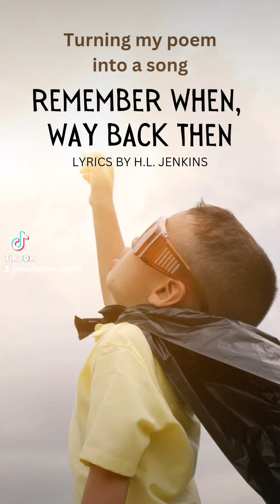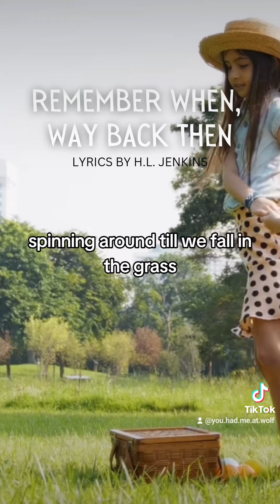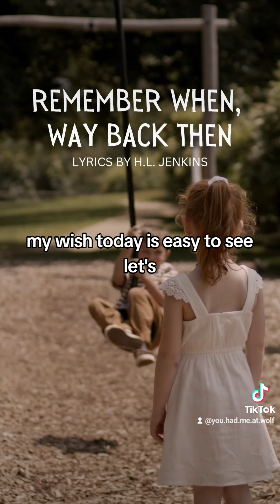Remember When, Way Back Then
Turning my little poem into a fun song! Happy Friday! Remember When... take some time out of your day to remember and embrace those days when we were kids.